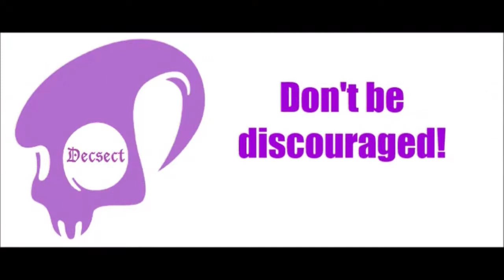Fortnite victory royale sneaky win